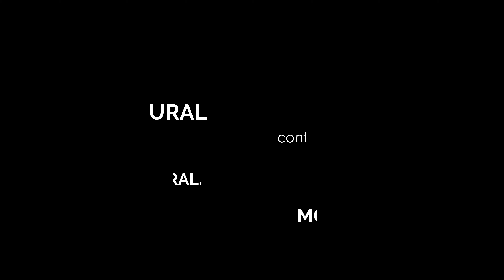JOSÉ ANTONIO LUCAS - ESCULTOR PREMIOS DE LA MÚSICA DE LA REGIÓN DE MURCIA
En la Rueda de prensa de la V Gala de los Premios de la Música de la Región de Murcia estuvimos hablando con el encargado de la confección de los premios que se entregarán este próximo 15 de febrero a las 20hs en el Antiguo Mercado Público de La Unión (Murcia) el escultor José Antonio Lucas.

Orgulloso de estar nuevamente convocado por la Asociación Hay un tigre detrás de ti después de realizar los premios de las Galas anteriores, no explica los detalles de su creación.

arte cultura noporamoralarte CulturaSegura Asensio Txentxo Piqueras - Escritor Asoc. PALIN Creadores y Artistas